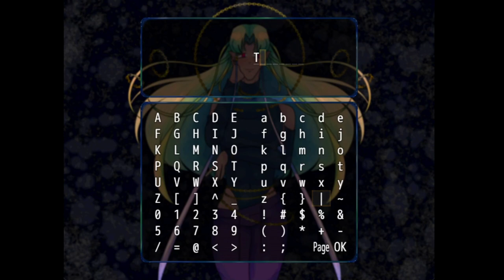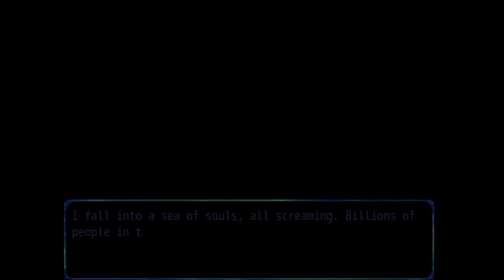You Are Left in a Void with a god - And You Are Left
You wake up in a void, you feel as if you're almost floating... A man is with you, he is a God, and you're the only human left alive with him.